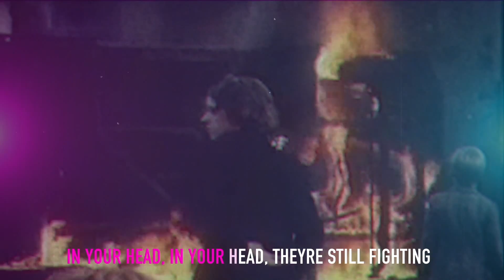Zombie Karaoke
Elise Powers's 2nd place video for the first ever "KAMIKAZE Karaoke Video Contest" from Twinhead Theatre!